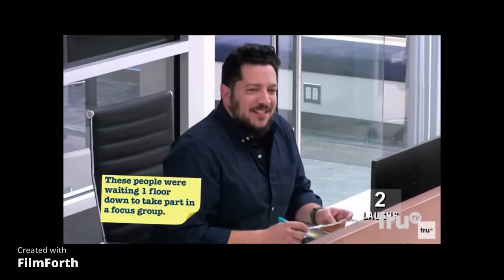Try Not To Laugh Challenge (Part 2)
Here is yet another try not to laugh challenge. The rules are simple don't laugh at these funny clips. If you laugh you lose.